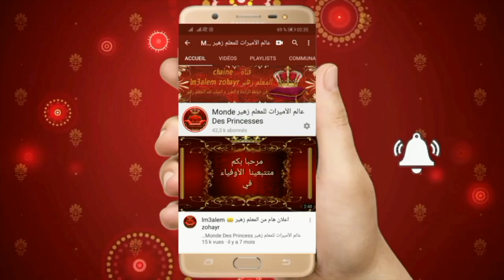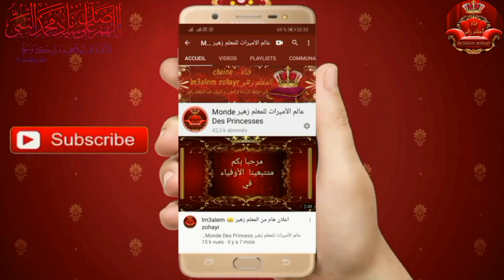نصف طوق الراندة مع المعلم زهير راندة الألوان بطريقة إحترافية خاصة + دعم القنوات randa lm3alem zohayr